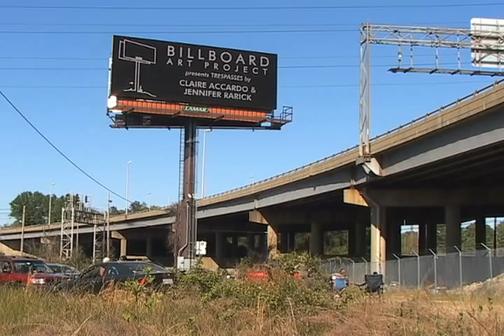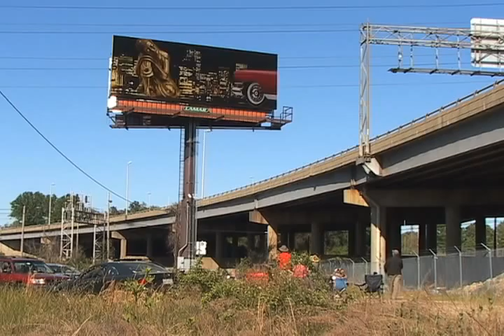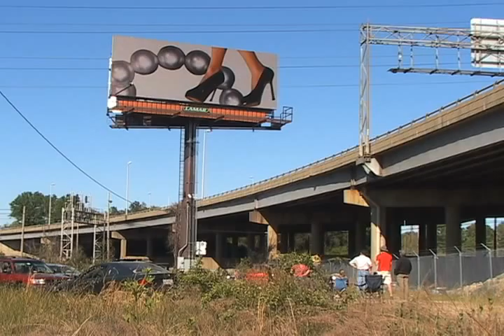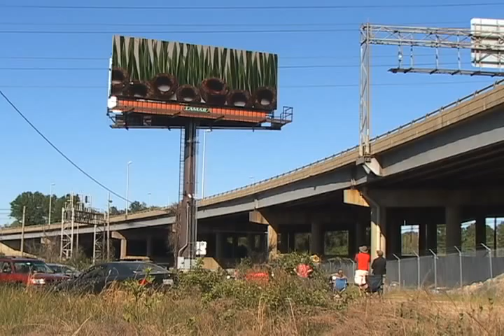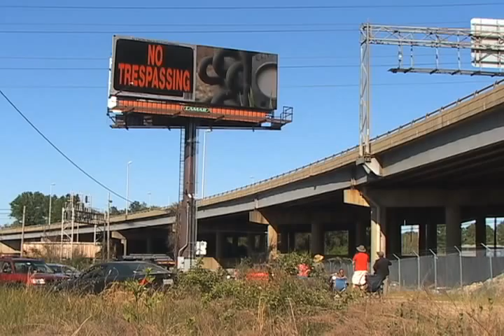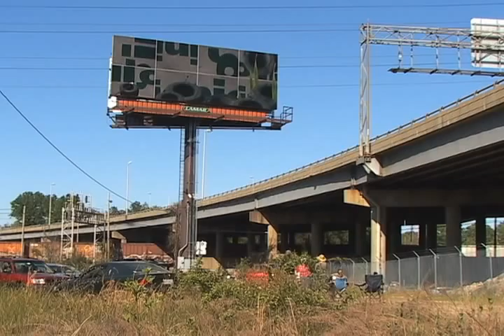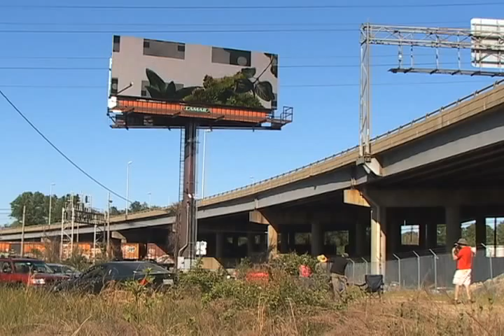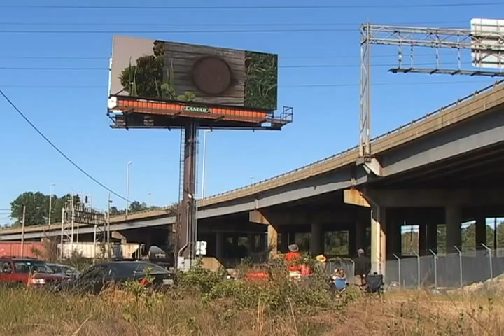Trespasses - Claire Accardo & Jennifer Rarick [On Location]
Trespasses - This video is a product of the collaborative efforts of artists Claire Accardo (visual) and Jennifer Rarick (sound) and was shot on location during the broadcast of the 2012 Richmond Billboard Art Project.  The two artists were participants in the Sight and Sound Residency held the weekend of January 13, 2012.